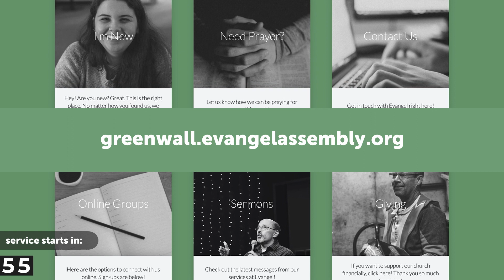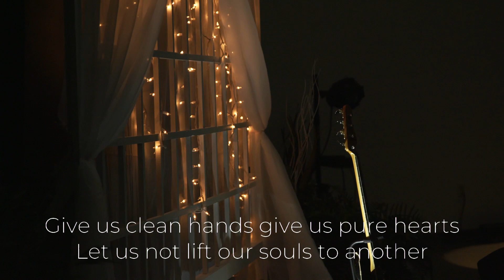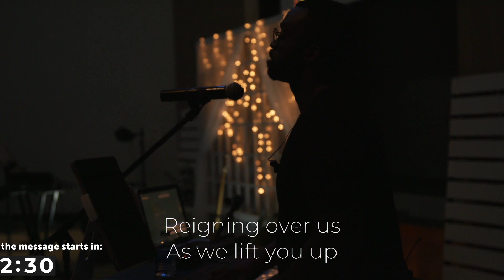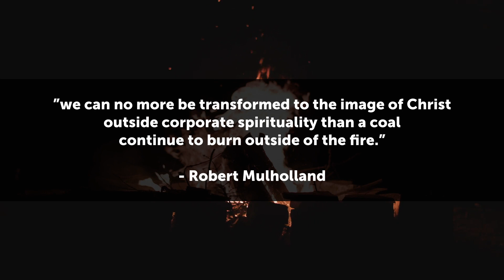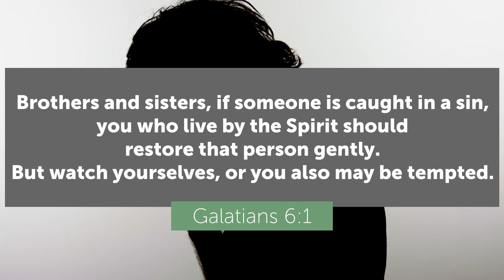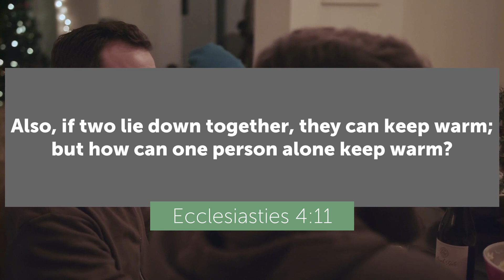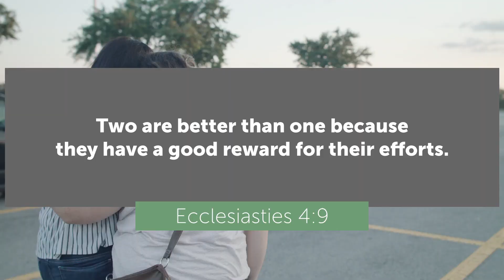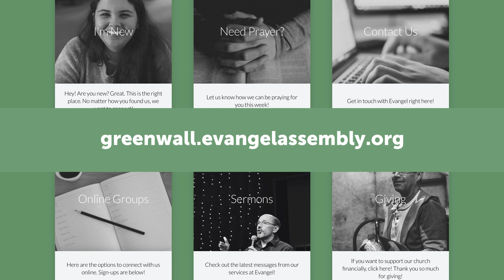Who Are You Traveling With and For? | Evangel Online - 10/17/2021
Welcome to church online. Today we continue our series on being a disciple. We can't do it alone. Who are you on the journey with?